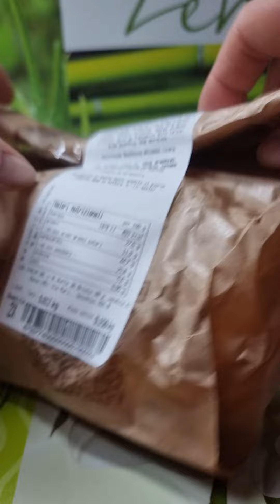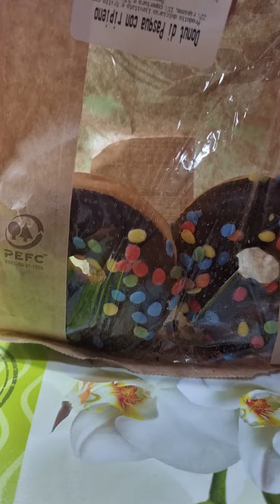ASMR Donut 🍩 Lidl: Saint Patrick's Day 🇮🇪 ☘️ & di Pasqua 🕊️ Ripieno 🍫